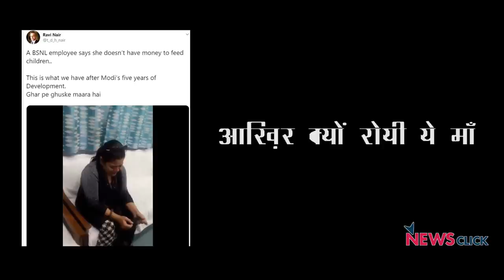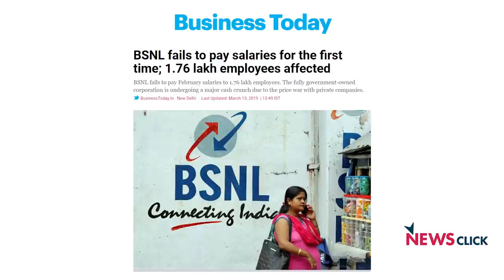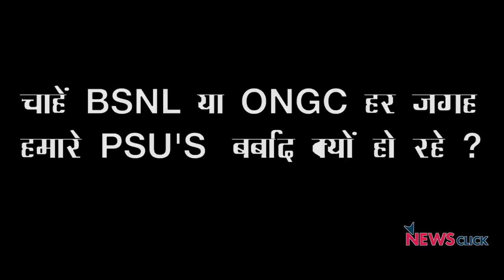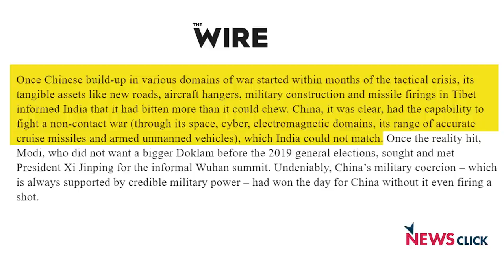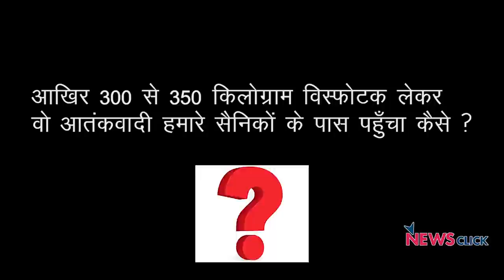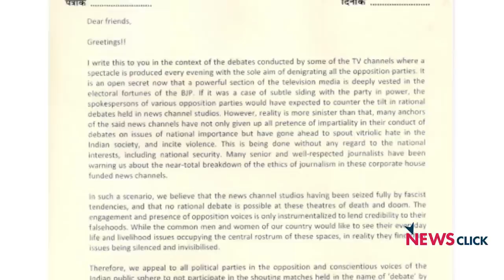जनता को नहीं , चीन को लाल आंख दिखाईये मोदीजी ।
बोल कि लब आज़ाद हैं तेरे के इस एपिसोड में वरिष्ठ पत्रकार अभिसार शर्मा ने तीन मुद्दों पर चर्चा की है। पहला मुद्दा है कि मोदी सरकार BSNL कर्मचारी को वेतन देने में क्यों असमर्थ हैं। दूसरा मुद्दा है कि चीन ने अज़हर मसूद को ग्लोबल आतंकवादी घोषित करने में डाला अड़ंगा और तीसरा मुद्दा है कि न्यूज़ क्लिक के द्वारा चलायी गयी बॉयकॉट गोदी मीडिया की मुहिम सफल रही।